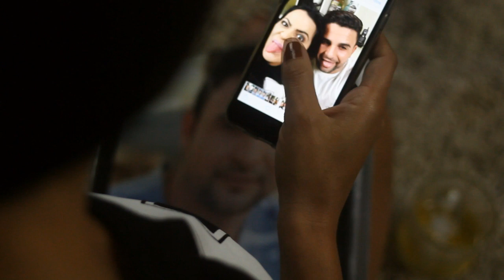DEI TEU NOME A UMA ESTRELA - Gabi Fratucello (Clip Oficial)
WhatsApp Central de Fãs: 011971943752

Ouça GABI FRATUCELLO e CAIO LORENZO no SPOTIFY, DEEZER, ITUNES, GOOGLE PLAY, entre outras plataformas.

DIVULGUE SUA MARCA/LOJA OU EMPRESA AQUI
Shows, Patrocínios,Permutas e Parceria, seu vídeo no nosso canal:
Falar com IGOR F.